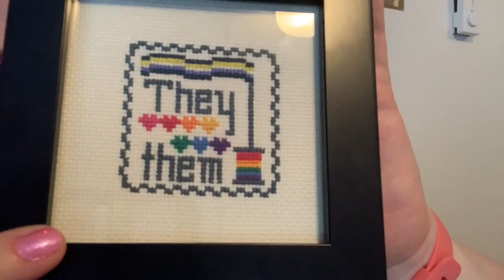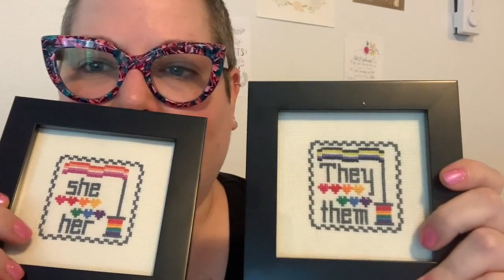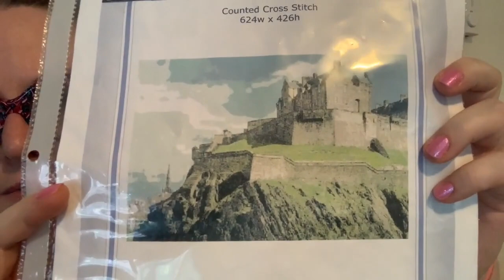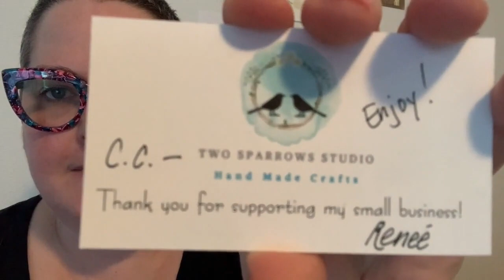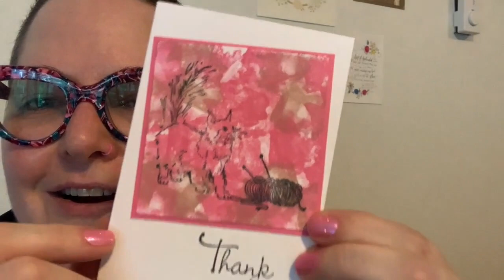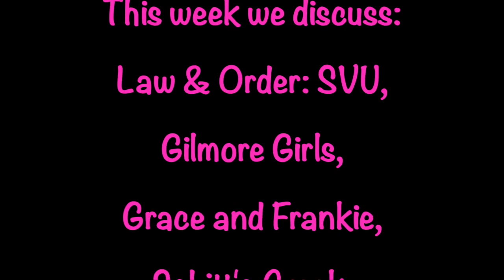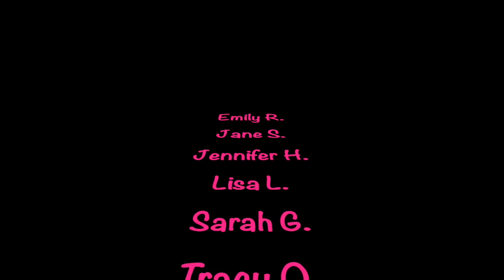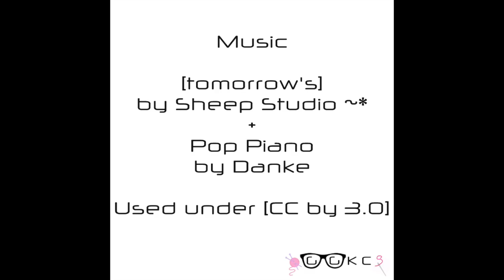GGKCS Podcast / FlossTube ~ Episode 451 ~ In Which There’s A Change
FlossTube Begins at timestamp 8:06